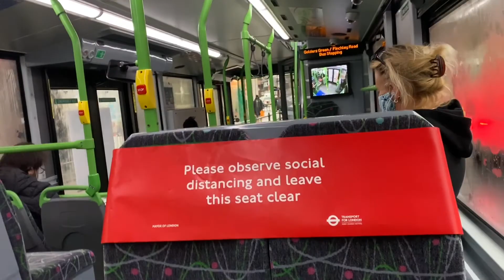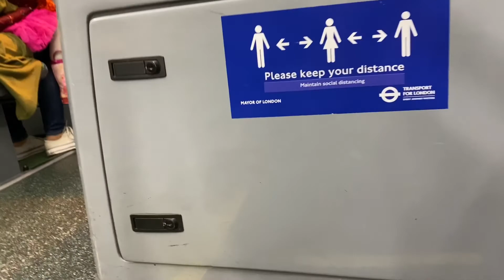Cine durante la pandemia, intentando cortar mangos (fail) y brunch dominguero.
Hola a todos! Tercer video de Josie Diaries. Fuimos al cine a ver Tenet en plena pandemia. Invitamos amigos a brunchear el domingo y les muestro que tan imposible es cortar un mango (fail).